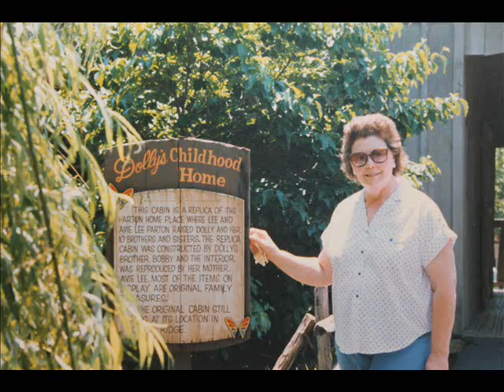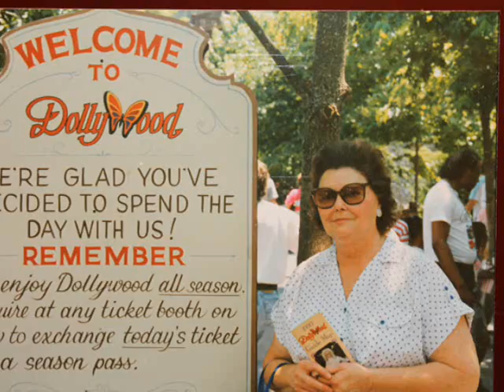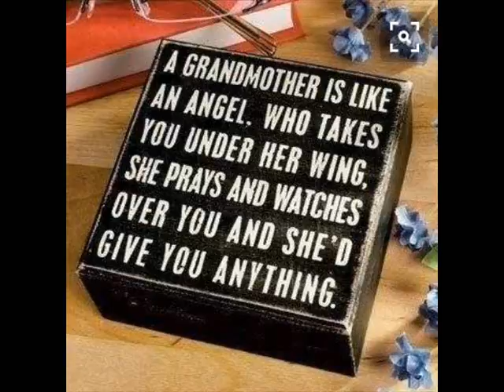Pauline W Harris Memorial A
First Draft for Lisa